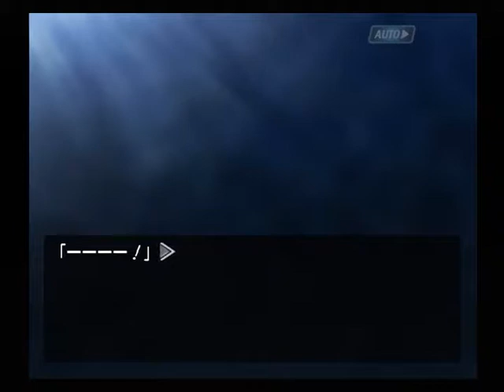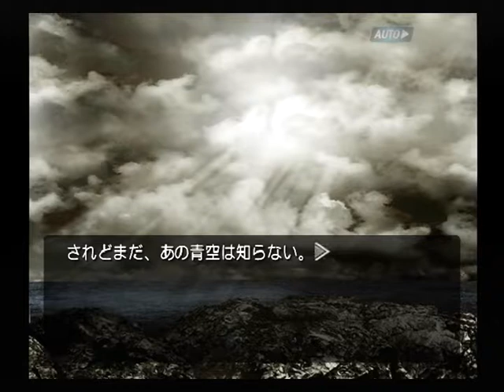【PS2】機神咆吼デモンベイン 初見プレイ Part３５ ～バルザイの偃月刀！ 力を……与えよ！ 【スタートオンゲームズ】【スタゲー】【JAPAGE】